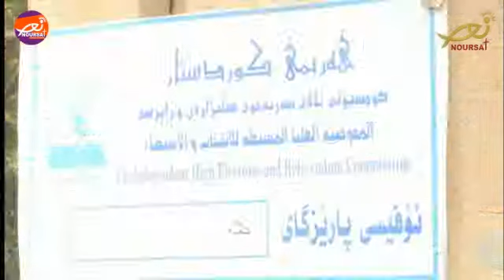مسيحيو العراق وسكانها الأصليون، من تهجير إلى تهجير! (تيلي لوميار)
في مقابلة له مع محطة DW أشار مدير برنامج منظمة الإغاثة المسيحية  الأركزياقون عمانوئيل يوخنا التابع لكنيسة المشرق الآشورية أن عدد المسيحيين الذي لا يزالون يعيشون في العراق يبلغ نحو ربع مليون مسيحي ، يعيش ثمانون في المئة منهم في كردستان وفي نينوى أما الباقون فيعيشون في الأجزاء الأخرى من العراق ، موضحاً أن المسيحيين هم السكان الأصليون للعراق وهم يعيشون فيه منذ ألفي عام وقبل ذلك كان الشعب الآشوري يعيش في هذه البلاد قبل مجيء العرب والإسلام بفترة طويلة. أما اليوم فهم أقلية
وجواباً على سؤال حول وضعهم الإنساني الحالي قال يوخنا: قبل أن تتفجر العداوة بين كردستان والحكومة المركزية في بغداد، كان كردستان العراق مكانا جيدا للعيش، ليس فقط للمسيحيين، بل أيضا بالنسبة إلى أقليات أخرى مضطهدة. وبعد الاستفتاء على الاستقلال وردّ الفعل القوي للحكومة المركزية، بات الناس قلقين جدا. وقد حزم المسيحيون أمتعتهم استعداداً للهرب في أي وقت لأنه وإلى حد الآن لم يُعرف من سيحكم هناك، وكيف سيكون المشهد السياسي بعد استرداد المنطقة من ما يسمى بـ"الدولة الإسلامية وتفجر النزاع بين الحكومة المركزية العراقية والمنطقة المستقلة الكردية. ولهذا نحن نعيش في فترة انعدام أمان.
وأضاف يوخنا : بصرف النظر عن الحجج والتعليلات المضادة لها بشأن الاستفتاء حول الاستقلال في كردستان اتضح لنا بسرعة أنه يتم استغلال الاستفتاء كذريعة لبث عدم الاستقرار في كردستان. وكنا ننتظر أن يكون النموذج الكردي في التعامل مع الأقليات قدوةً بالنسبة للأجزاء الأخرى من العراق وليس العكس. والآن تأتي الحملة الانتخابية، ويحاول كل سياسي استغلال الوضع لانتزاع المكاسب.
وتابع: كأقلية مسالمة سنشعر بأننا في وطننا عندما نشعر بالأمان. ولذلك نحن ندعو أربيل وبغداد ـ ولاسيما بغداد ـ للاستماع إلى صوت الحكمة، والجلوس على طاولة الحوار وإيجاد الحل للمواقف المختلفة. وهذا سيعيد ترميم ثقتنا. نحن نحتاج بسرعة إلى مخطط طويل المدى لإعادة بناء كل شيء مادي والعودة مجددا إلى هذا التعايش السلمي بين الجميع. وهذا يحتاج إلى مقاربة متعددة الجوانب: من خلال وسائل الإعلام ومراجعة القوانين والدستور وكذلك تعديل مخططات التدريس. وختم يوخنا بمطالبة المجتمع الدولي أن يربط مساعداته للحكومة العراقية أو الكردية بشرط ِحماية حقوق الأقليّات.